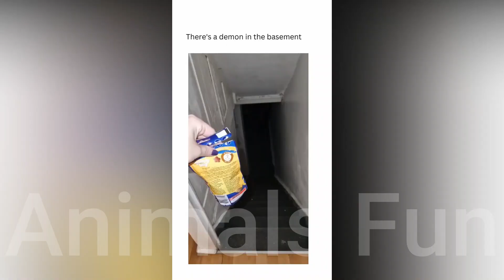The Home Pets / Funny cats and Funny dogs 2023 / HP #59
Welcome to Home Pets
Let's get this straight, you are here because you love animals. And for that reason, we got you. It is the town's policy to bring you funny and cute animals every day. So, GET READY!